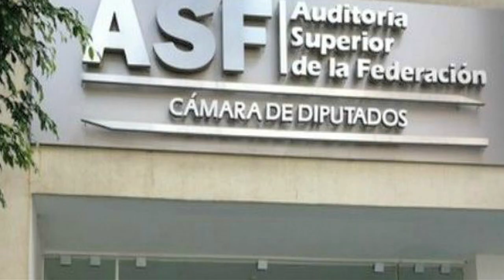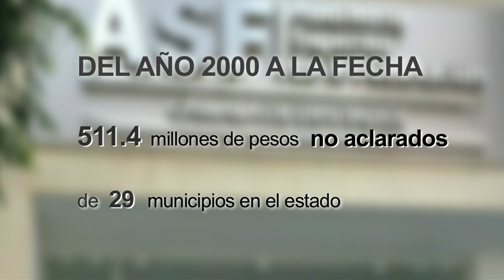Ajuste de cuentas - Reportaje especial Tribuna Noticias - Capítulo 1